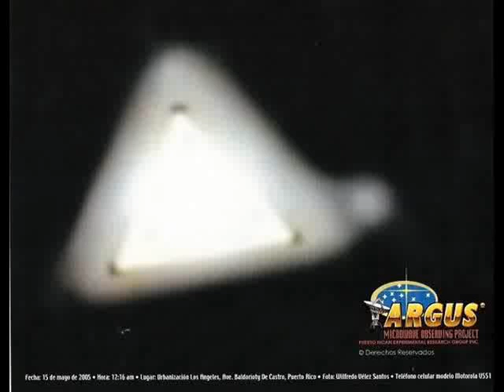avistamientos de ovnis en adjuntas 23 de julio 1991-4 de 5